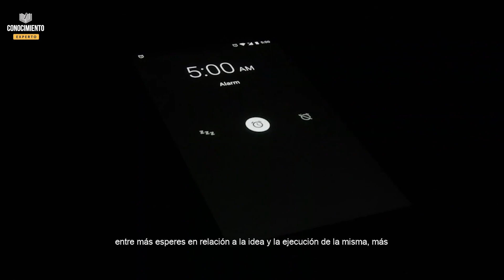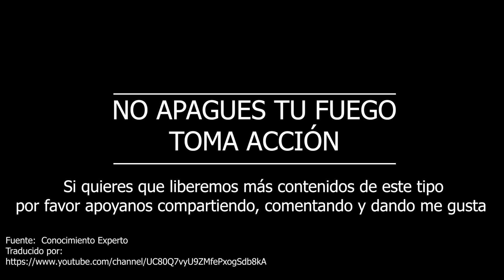SE DISRUPTIVO, QUE NO APAGUEN TU FUEGO INTERNO (Persistencia y Determinacion para No Procrastinar)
Que no apaguen tu fuego, enfoque disruptivo de persistencia y determinacion para no caer en la carrera de la rata y terminar con la procrastinacion. Contenido especial para tu Desarrollo y Liderazgo Personal.

Hazte del libro

Enfoque Desarrollo Personal

Se Firme
Salvador Mingo
Conocimiento Experto